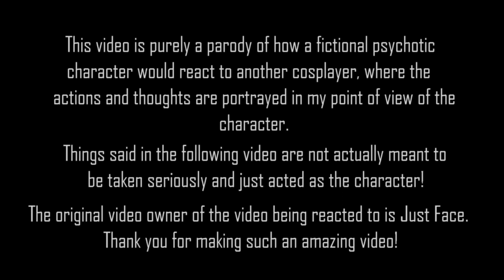JEFF THE KILLER REACTS TO HOMICIDAL LIU // Cosplay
Jeff the Killer gets tricked into watching a video of his brother.

Heya cosfreaks!
Hope your week was good and active! I really enjoyed making it, so I hope you enjoy watching it as much as I enjoyed creating it.
Just a little note: Just Face is one of my idols and favorite youtuber, so I did not mean the things I said as Jeff in the video about him or his cosplay. I just dove into character and acted like Jeff would act towards Liu.

Music in the video:
Myuu- The Pianist

My Social Life:
Instagram, Wattpad (currently inactive) and TikTok: @itscatella